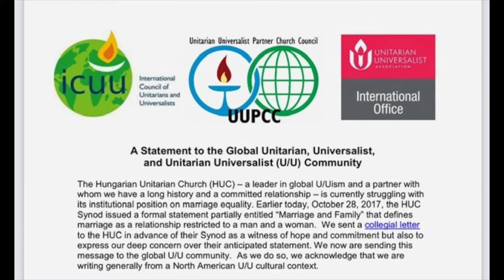Reflection - “The Challenge of Partnership” with Rev. Roger Bertschausen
Rev. Roger reflects on how 125 Unitarian congregations including, First Unitarian Society, had sister churches in Transylvania in the early 1900s. American Unitarians gradually lost interest in these partnerships. Memories faded here—including at FUS where it’s not clear which church was FUS’s partner. Our Transylvanian kinfolk didn’t forget. And they’ve been waiting for us to lose interest since the partnership movement revived in the early 1990s. At its heart, partnership is an opportunity for fidelity and commitment.